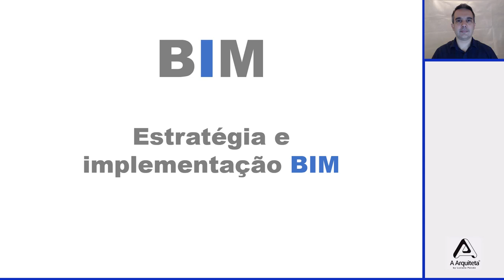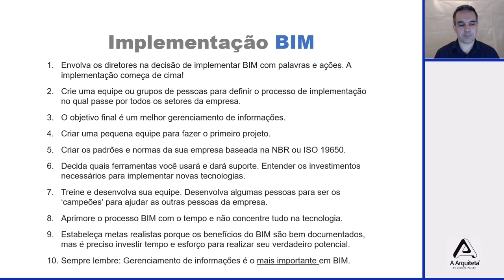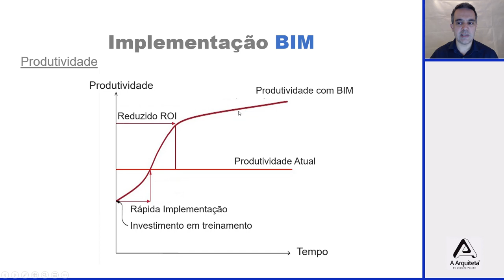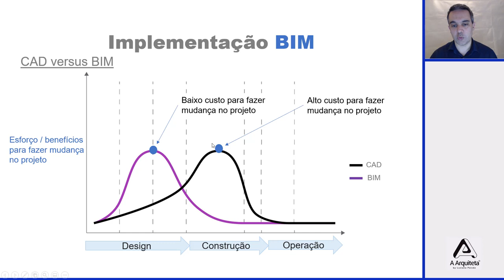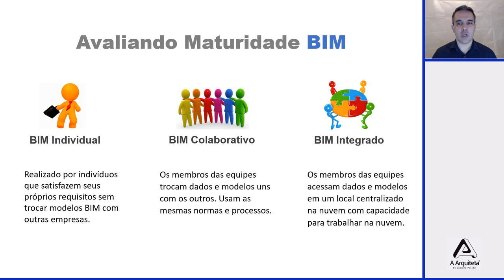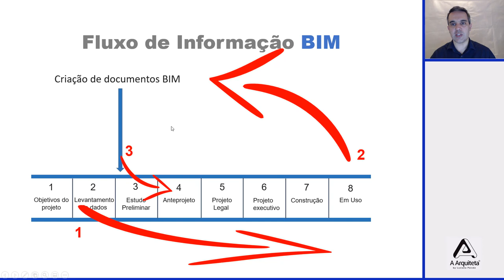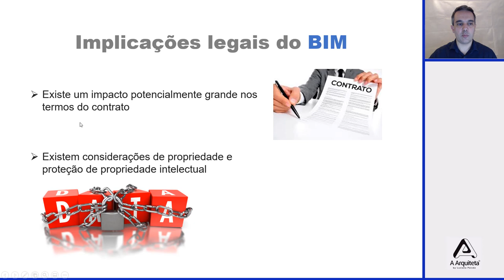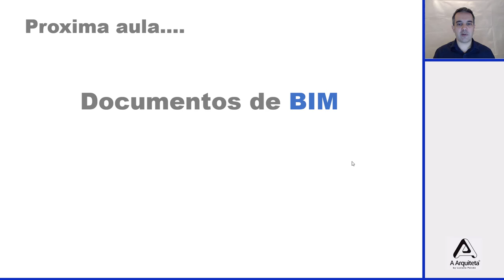DO CAD AO BIM - Aula 04 Estratégia e implementação BIM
Olá! Nesta quarta aula, nós vamos aprender:

• Aprender como definir a sua estratégia para implementar BIM
• Aprender os 10 princípios para implementar BIM
• Entender sobre produtividade durante a implementação BIM
• Aprender as diferenças entre CAD e BIM em termos de benefício e esforço
• Entender a comparação de custo benéfico entre CAD e BIM
• Avaliar a maturidade da implementação de BIM
• Entender a integração entre BIM e as etapas do projeto
• Aprender sobre o fluxo de informação BIM dentro das etapas de projeto
• Aprende sobre as funções de trabalho dentro de uma metodologia BIM
• Visão geral sobre normas brasileiras e internacionais
• Entender as barreiras para implementar BIM
• Aprender sobre as vantagens de usar BIM

Neste curso, com duração de 7 aulas, vamos aprender juntos a melhor maneira de entender BIM e migrar de forma rápida e segura, do CAD.

Quer entrar da melhor forma possível para o BIM?

MASTER ARQUITETO

Já conhece o Master Arquiteto? Acesse e saiba como ter 21 cursos certificados a sua disposição durante os 5 anos de faculdade!

DOWNLOADS GRÁTIS

Acesse baixe nosso conteúdo gratuito. Diversas bibliotecas, e-books, modelos de contratos, memoriais descritivos e série de vídeos a sua disposição.